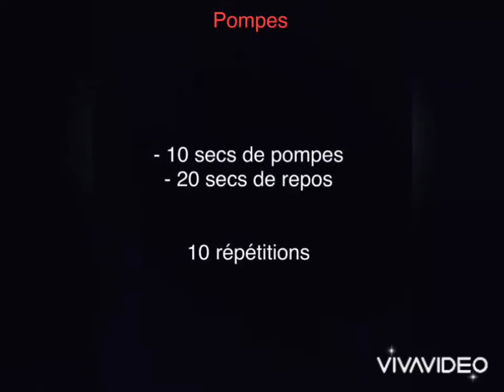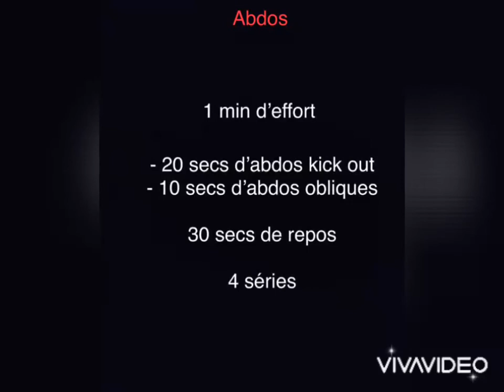Exercices à la maison sans matériel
Benav propose une séance de cross -training pour garder la forme